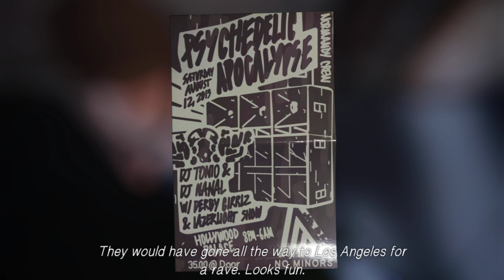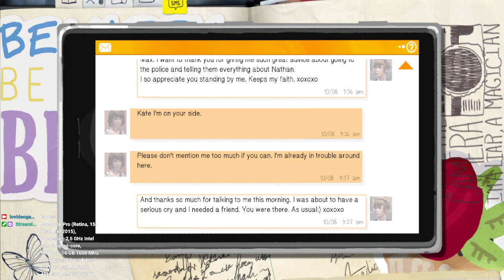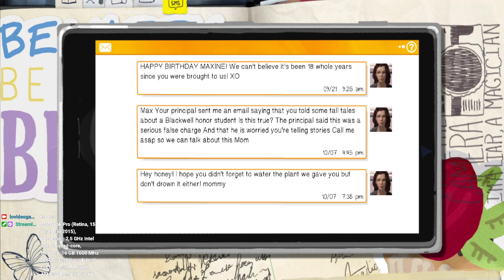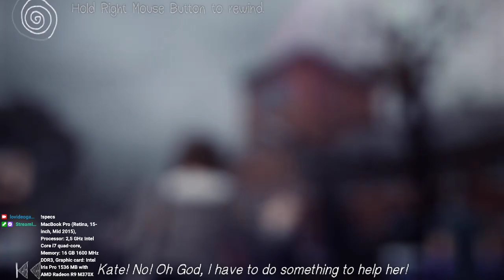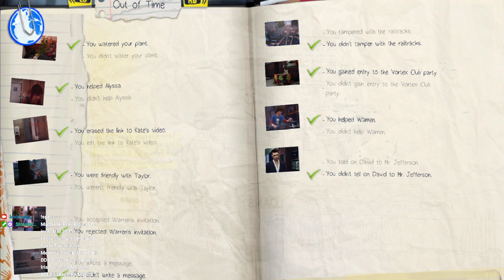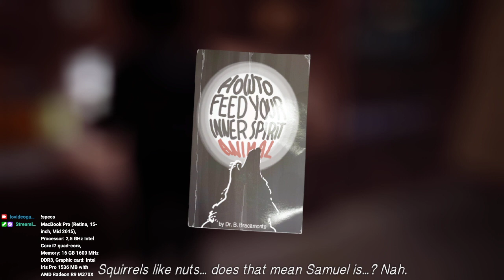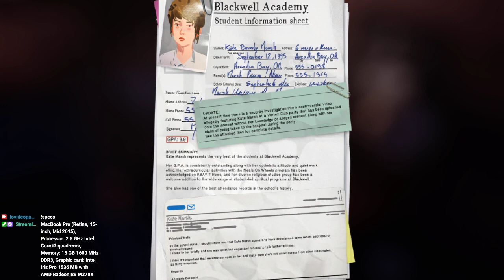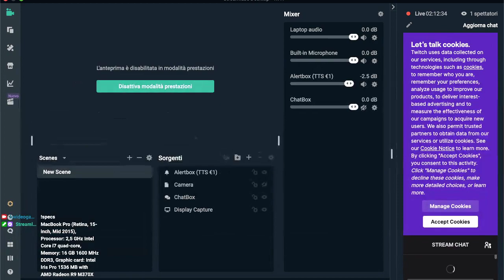Stop the war in Ukraine. All we need is Peace.